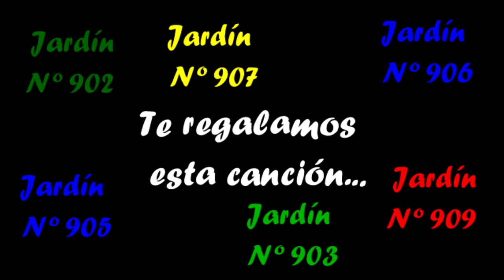"Canción para pintar un Arcoíris" | Letra y Música: Maricel Agostini & Emanuel Gatica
En el marco del plan de continuidad pedagógica elaboramos esta propuesta a fin de acompañar afectivamente a nuestros alumnos y sus familias, convocándolos a unir sus voces virtualmente y compartir sus dibujos en el presente proyecto.
Participaron las instituciones de Nivel Inicial: N°902, 903, 905, 906, 907 y 909.